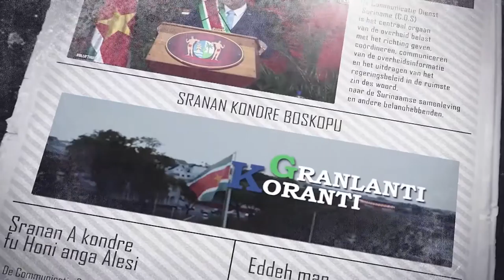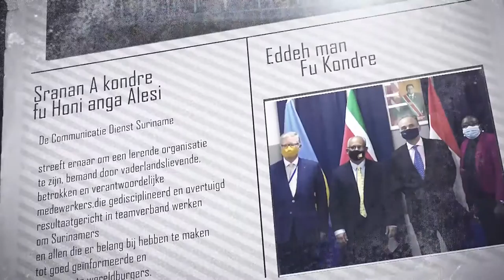𝔾ℝ𝔸ℕ𝕃𝔸ℕ𝕋𝕀 𝕂𝕆ℝ𝔸ℕ𝕋𝕀 (AUKAANS) DD 14 MAART 2022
De onderwerpen in deze aflevering zijn:
- President Santokhi informeert parlement over positieve review IMF
- NCCR biedt noodvoorzieningen aan gebieden getroffen door wateroverlast
- Suriname verbreedt samenwerking met België